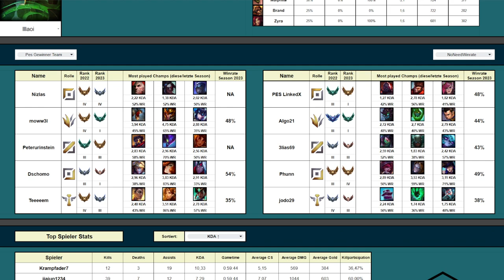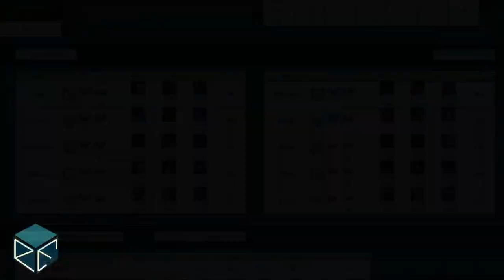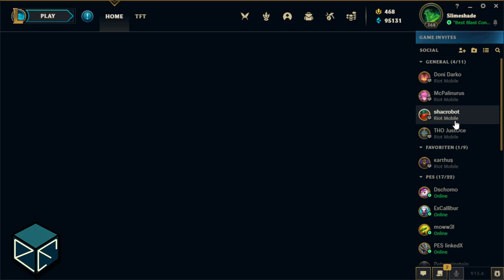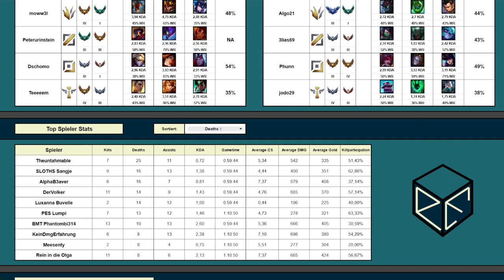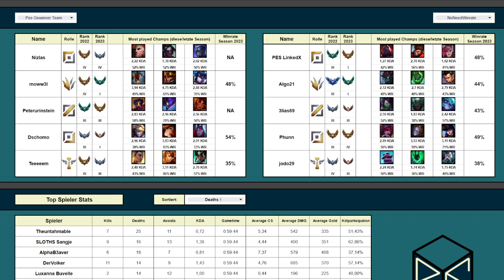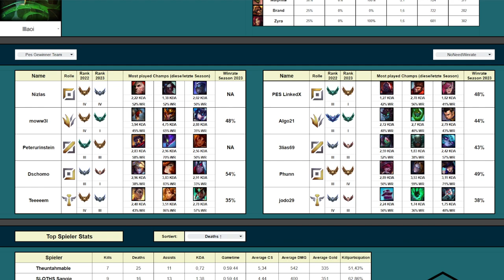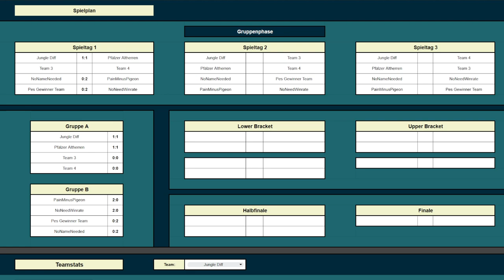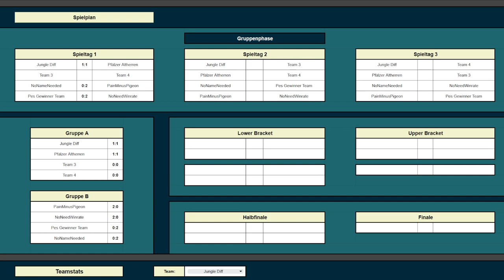DRITTES Pfälzer eSports e.V. Vereinsturnier - PES Gewinner Team vs. Team NoNeedWinrate